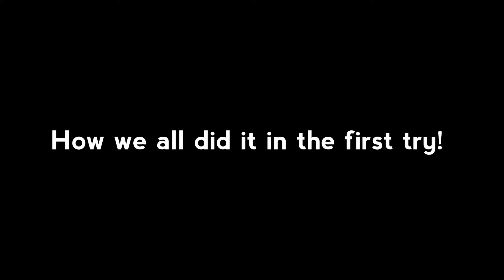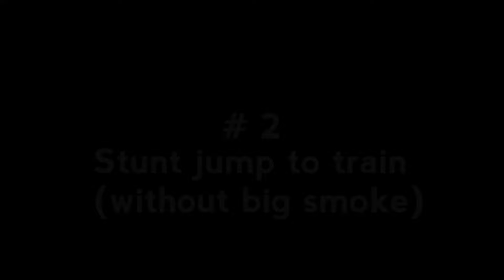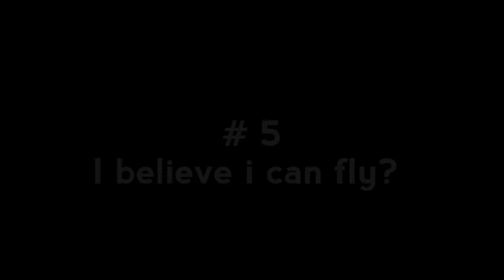Drive the damn train CJ-Gta san Andreas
"Dive into the chaotic world of GTA San Andreas! Join Carl "CJ" Johnson as he navigates through the sprawling open-world environment of San Andreas, filled with crime, gang warfare, and endless opportunities for mayhem. From intense missions to engaging side activities, explore every corner of this vibrant and gritty landscape. With revamped graphics and enhanced gameplay mechanics, experience the iconic adventure like never before. Get ready for an adrenaline-fueled journey through the heart of the criminal underworld. Play now and make your mark in the streets of San Andreas!"